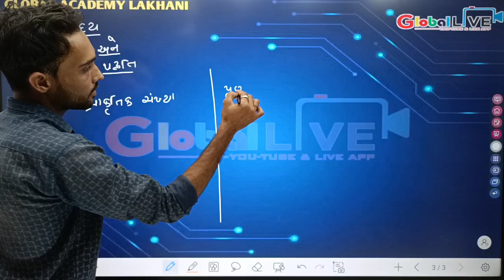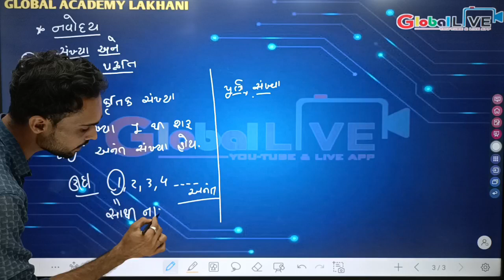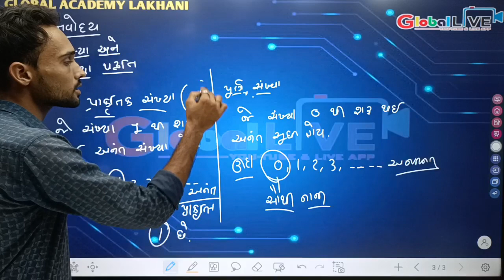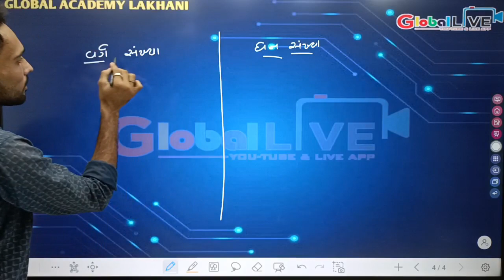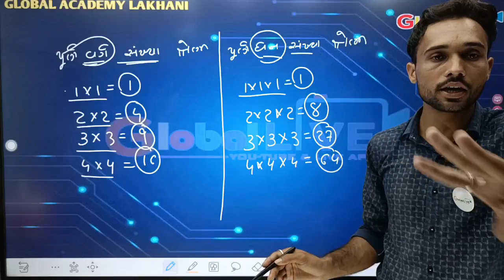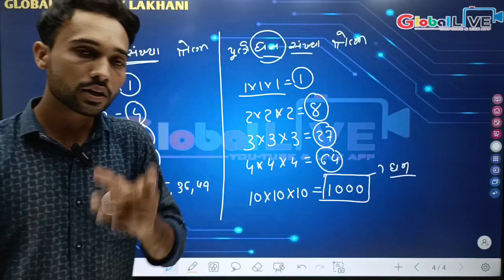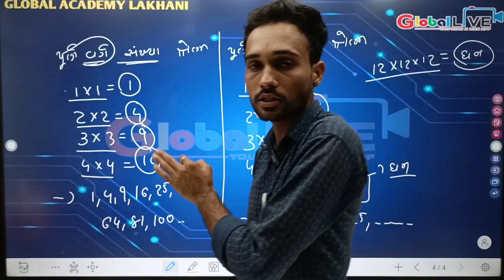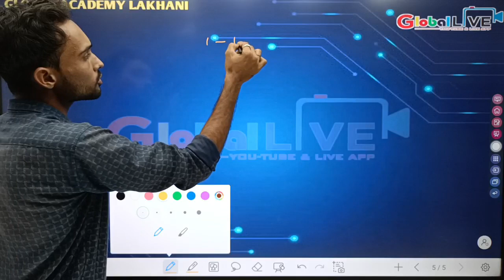20 August 2023 live class global part 9